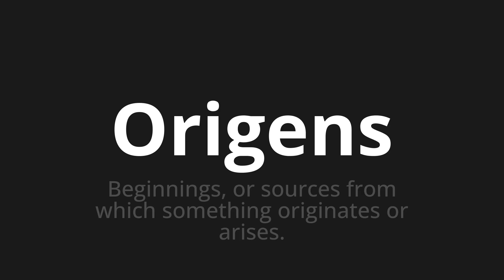How to pronounce Origens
Master the Pronunciation of 'Origens Which Means Origins' - which means : Beginnings, or source of which may be something origin or arises. 📝 with @PortuguesePronunciation 🎓🗣️ - [Your Guide to Portuguese]

Learn to pronounce 'Origens' perfectly in Portuguese with our easy and engaging tutorial by @PortuguesePronunciation! 📖📽️ In this comprehensive video, we provide you with native speaker examples 🗣️👂 and phonetic breakdowns 🎵 to ensure you get the pronunciation just right.

How to say Origins in Portuguese